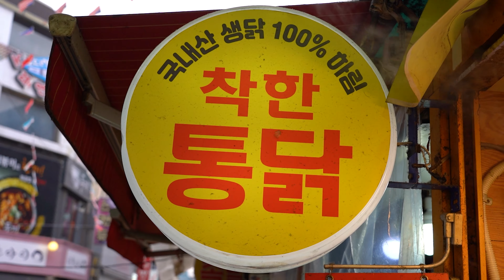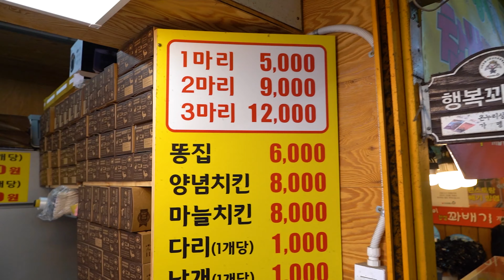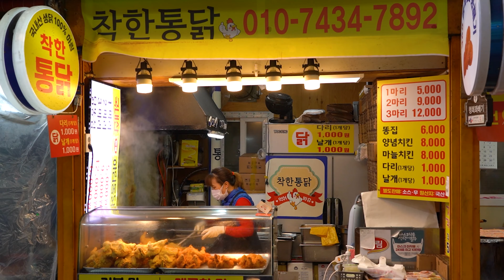옛날통닭 시장통닭 1마리 5000원 매일 200마리씩 튀겨내는 가성비 착한통닭!! Korean fried chicken, Chicken gizzard, Street Food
안녕하세요 길거리음식 소개채널 야미뉴스 YummyNews 입니다
오늘도 클릭해 주셔서 감사합니다!
제 영상을 즐겁게 시청해주시고 '구독' '좋아요' 부탁드립니다^^

🔎가격,위치정보
1마리 5,000원
2마리 9,000원
3마리 12,000원
똥집 9,000원
양념치킨 8,000원
마늘치킨 8,000원

구리전통시장, 경기 한국

Hello, this is YummyNews, the street food introduction channel.
Thanks for clicking again today!

 1 chicken $4

Guri Traditional Market, Gyeonggi Korea